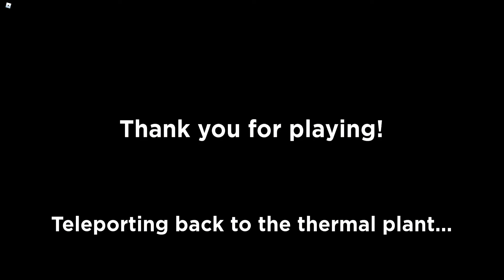Innovation Inc. Thermal Power Plant - The Truth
The Finale.